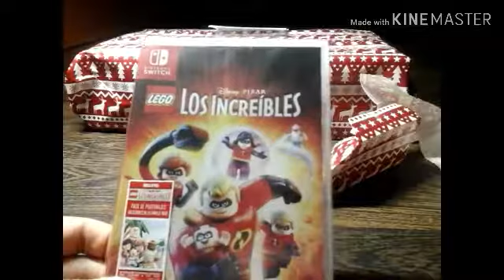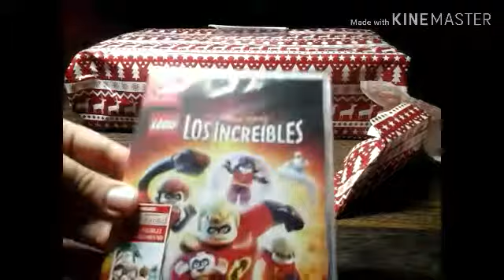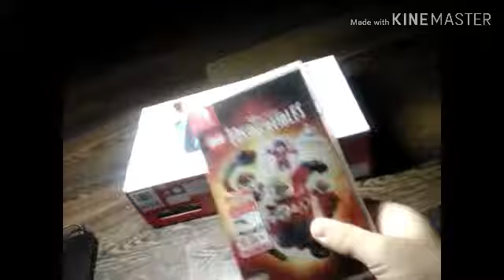ABRIENDO REGALOS DE REYES 2019!!😱|TheGamzYT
Hola chicos!!En este video abro los regalos de los Reyes Magos de 2019 y...me llevo una sorpresa,ME REGALAN LA NINTENDO SWITCH!!😱😱😱Yo creo que este regalo es el mejor regalo que me han traído los reyes,también está muy chulo el juego que me regalan.Adios!!👋👍

👉PROXIMAMENTE👈
JUGANDO A RUN RACE 3D!!!

Adios!!😃👋